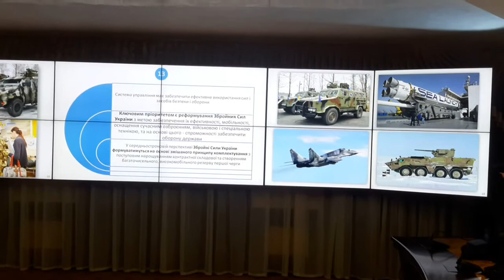Турчинов следит за Россией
Секретарь СНБО Александр Турчинов демонстирует спутниковые снимки военных объектов России и он-лайн трансляцию из зоны АТО